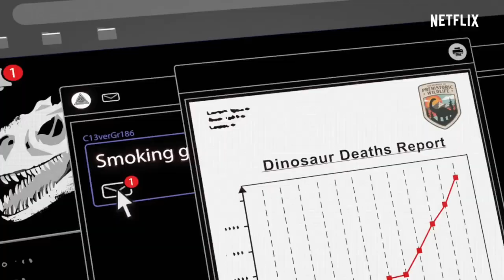Jurassic World Chaos Theory II: A New Beginning - official trailer